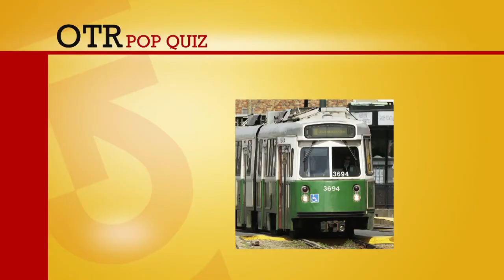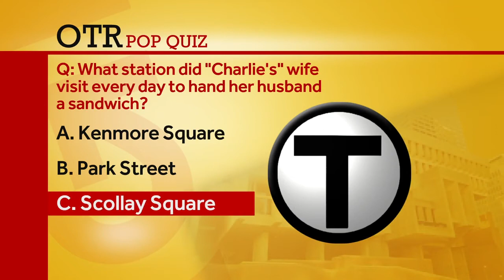OTR: New MBTA GM Steve Poftak gives project updates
The new MBTA general managers discusses the delay of the rollout of new Orange Line cars and long-term plans for the Alewife Garage.